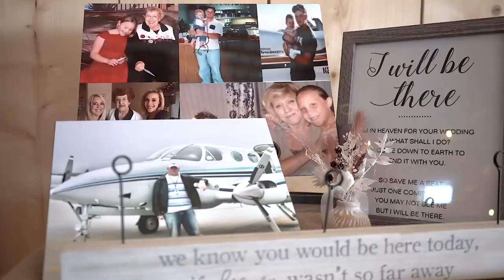Brianna + Perry Wedding Video - Wild Orchard Ranch Event Venue Utah